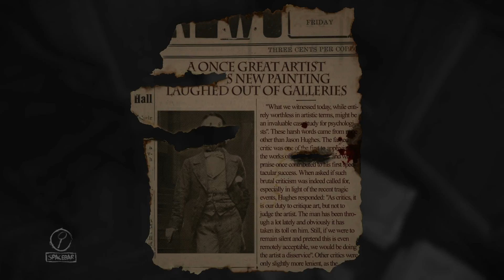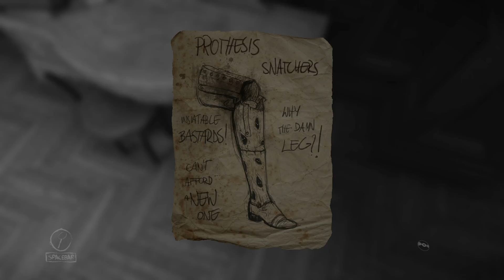LAYERS OF FEAR - Walkthrough - Part 04 - [PC/Englisch/Deutsch/1080p]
►Layers of Fear Walkthrough [No Commentary] in Englisch/Deutsch. Weitere Infos hier in der Beschreibung.
►Vielen Dank fürs zusehen, für eure Bewertung, Kommentare und euer Abo. :)
►STORY:

Ein Maler, eine blühende Künstlerkarriere, eine wundervolle Familie  und sein größtes Meisterwerk. Doch tragische Ereignisse überschatten dieses Glück und der Künstler verfällt immer mehr dem Wahnsinn bei der Vollendung seines Kunstwerks.
►INFOS:

Studio: Bloober Team
Publisher: Aspyr Media
Genre: Horror-Adventure
Spielmodus: Einzelspieler
Sprache: Englisch/Deutsch
Plattform: PC
Altersfreigabe: Ab 16 Jahren
Erstveröffentlichung des Spiels: 16. Februar 2016

►Ein unkommentierter Walkthrough (Blind) von CthulhusPrisoner.